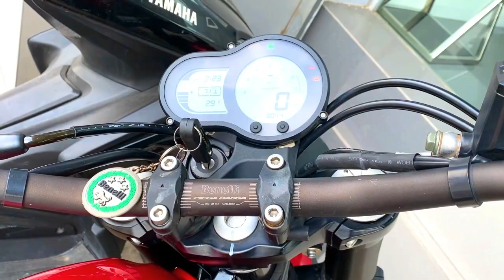BENELLI LEONCINO 500 WITH YRS PIPE SLIP ON